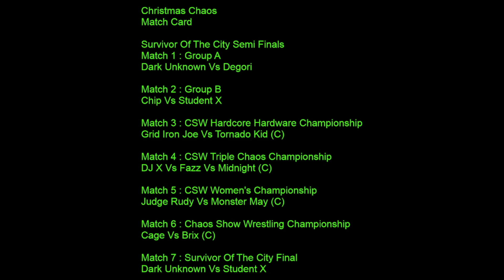Chaos Show Wrestling - Christmas Chaos & Survivor Of The City Semi Final & Final's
Welcome to Chaos Show Wrestling Presents Christmas Chaos & Survivor Of The City Semi Finals and Finals
Note I was meant to load this up after Christmas however we had a power outage on Christmas Night and it was off for a couple days, as well as nasty storms around the area plus I also was getting things ready for a party over the weekend, so sorry for posting this late.
After 4 rounds, play offs and quarter finals it comes down to this, semi finals from Group A and B and the winners of the group goes against each other in the final, who is going to be the Survivor Of The City Champion
Plus we have 4 Chaos Show Wrestling Titles on the line, so is the match card for today's show
Match Card
Match 1 : Survivor Of The City Semi Final Group A
Dark Unknown Vs Degori
Match 2: Survivor Of The City Semi Final Group B
Chip Vs Student X
Match 3 : CSW Hardcore Hardware Championship
Match 4 : CSW Triple Chaos Championship
Match 5 : CSW Women's Championship
Match 6 : Chaos Show Wrestling Championship
Main Event : Survivor Of The City Finals
? Vs ?

Game : WWE 2K 23 PS5